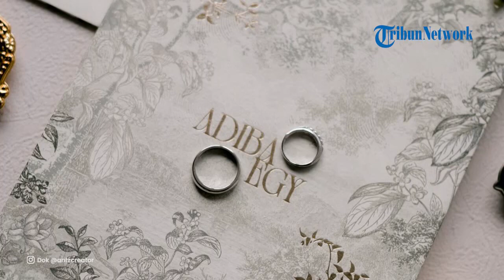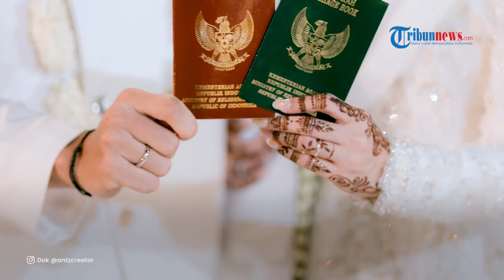Potret Pernikahan Egy Maulana Vikri dengan Adiba Khanza: Ada Pratama Arhan, Witan hingga STY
TRIBUN-VIDEO.COM - Foto-foto pernikahan pemain Timnas Indonesia, Egy Maulana Vikri dengan Adiba Khanza yang dihelat kemarin, Minggu (10/12/2023).

Diketahui, Egy resmi mempersunting Adiba yang merupakan putri dari Almarhum Ustaz Jefri Al Buchori.

Egy dan Adiba melangsungkan prosesi akad di Hallf Pati Unus, Kebayoran Baru, Jakarta, Minggu siang.

Lalu dilanjutkan dengan acara resepsi yang berlangsung di tempat yang sama pada malam harinya.

Dalam acara pernikahan Egy dan Adiba, tampak sederet rekan pesepak bola yang hadir.

Sebut saja Pratama Arhan, ia datang dengan menggandeng sang istri Azizah Salsha.

Berbalut dengan jas berwarna hitam, Arhan lantas mengabadikan momen kehadirannya di acara resepsi pernikahan Egy dan Adiba dalam Instagram storynya, @pratamaarhan8.

"Happy wedding," tulis Arhan.

Berikut foto-foto pernikahan Egy dan Adiba:

1. Kompak Memamerkan Buku Nikah
2. Pamer Wajah Sumringah Ketika Sudah Sah
3. Dihadiri Witan Sulaiman beserta sang Istri Saat Akad
4. Kenakan Pakaian Nuansa Hitam Putih di Acara Resepsi
Jalinan Asmara Egy dengan Adiba

Sebelumnya, kabar soal pernikahan Egy dan Adiba memang sudah santer berhembus.

Hanya saja, belum terkuak terkait tanggal pernikahannya.

Kini, keduanya pun sudah sah berstatus suami istri.

Hubungan Egy dan Adiba juga diketahui sudah berlangsung sejak lama.

Beberapa kali, Egy dan Adiba terciduk menghabiskan momen bersama.

Keduanya bahkan sempat menjalani hubungan jarak jauh alias LDR.

Mengingat pada 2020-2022, Egy sempat berkarier di Eropa beberapa musim bersama Lechia Gdansk, FK Senica, dan Zlate Moravce.

Biodata Adiba Khanza

- Nama Lengkap: Adiba Khanza Az-Zahra

- Tempat, Tanggal Lahir: Jakarta, 7 Juni 2000

- Agama: Islam

- Orangtua: Ustadz Jefri Al Buchorie (Alm. Ayah), Pipik Dian Irawati (Ibu)

- Saudara: Abidzar Al-Ghifari (adik), Ayla Azzuhro (adik), Ataya Bilal Risqulah (adik)

- Profesi: Penyanyi, Aktris, Selebgram

Egy Diparkir Shin Tae-yong

Pelatih Timnas Indonesia, Shin Tae-yong, memarkir Egy saat Kualifikasi Piala Dunia 2026 Zona Asia melawan Irak (16/11/2023) dan Filipina (21/11/2023).

Tak hanya Egy, bek Persib Edo Edo Febriansyah juga dicoret Shin Tae-yong.

Padahal sebelumnya, Egy dan Edo masuk dalam daftar pemain yang dipanggil Shin Tae-yong.

Namun jelang laga, PSSI melalui akun Instagram @timnas.Indonesia, memastikan jika Timnas Indonesia hanya diperkuat 23 pemain.

Usut punya usut, hal itu berkaitan dengan regulasi FIFA di babak Kualifikasi Piala Dunia 2026.

Berdasarkan regulasi yang telah ditetapkan, setiap tim hanya bisa mendaftarkan 23 pemain untuk pertandingan.

Oleh karena itu, Shin Tae-yong terpaksa mencoret Egy dan Edo.

Terdekat, Timnas Indonesia akan melakoni Piala Asia 2024.

Patut dinantikan apakah Egy akan kembali dilirik Shin Tae-yong atau justru sebaliknya.

(Tribunnews.com/Isnaini/Nurkhasanah/Hafid)

Artikel ini telah tayang di Tribunnews.com dengan judul Foto-foto Pernikahan Egy Maulana Vikri dengan Adiba Khanza, Pratama Arhan Gandeng Azizah Salsha,